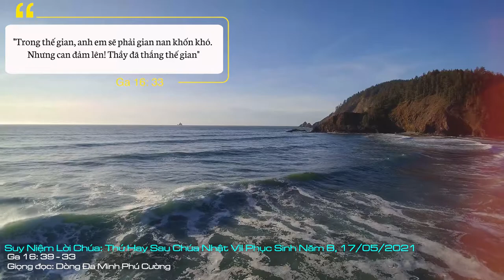Suy Niệm Lời Chúa: Thứ Hai Sau Chúa Nhật VII Phục Sinh - Năm B, 17/05/2021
Thứ Hai Sau Chúa Nhật VII Phục Sinh - Năm B: Chúng ta cần hiểu rằng Chúa Giêsu đã chiến thắng mọi đau khổ bằng tình yêu, sự hy sinh và khiêm nhường, chúng ta cũng phải học nơi Người mẫu gương này và hãy loại bỏ mọi hành vi kiêu căng, hống hách, gian dối trong đời sống của chúng ta.
Helen Keller có câu: “Hãy hướng về phía mặt trời bạn sẽ không thể nhìn thấy bóng tối. Đó là những gì hoa hướng dương đang làm”.
Câu nói của Helen Keller từ hình ảnh thông thường của cây hướng dương dẫn chúng ta đi vào lời nhắn nhủ của Chúa Giêsu: “Thầy nói với anh em những điều ấy, để trong Thầy anh em được bình an. Trong thế gian, anh em sẽ phải gian nan khốn khó. Nhưng can đảm lên! Thầy đã thắng thế gian” (c. 33). Chúa Giêsu đã trải qua muôn vàn những khổ đau: bị chống đối, bị hiểu lầm, bị phản bội và cuối cùng đã phải vác thập giá, chịu chết và sống lại nhằm mang bình an và hạnh phúc đến cho nhân loại. Chúa Giêsu đã chấp nhận tất cả những khổ đau này, Người đã gắn kết tất cả mọi khó khăn trong tình yêu và thánh ý của Chúa Cha và Người đã xác tín cho chúng ta thấy Chúa Cha đã luôn ở cùng Người: “Thầy không cô độc đâu, vì Chúa Cha ở với Thầy”.
Chính vì thế, lời an ủi của Chúa Giêsu nói với tông đồ xưa, cũng là lời mà Người muốn gửi đến cho chúng ta. Sinh ra trong cuộc đời, chúng ta sẽ phải đối diện với khó khăn của phận người, có lúc chúng ta sẽ cảm thấy chán nản, buồn phiền, mệt mỏi và thất vọng. Tuy nhiên, đã là Kitô hữu, là con cái của Chúa, chúng ta không thể để những khó khăn của cuộc đời xóa tan niềm hy vọng và bình an trong Chúa. Chúng ta sống đức tin Kitô hữu qua những sóng gió của cuộc đời, thì chính đức tin này sẽ rèn luyện và Thiên Chúa sẽ ban cho chúng ta sức mạnh của Chúa Thánh Thần để vượt thắng tất cả.